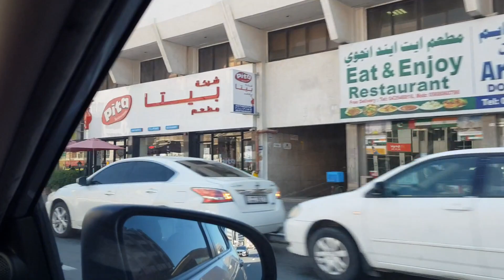மாப்பிள்ளை கொடுத்த விருந்து /Friday in Dubai / Experience the real life in Dubai